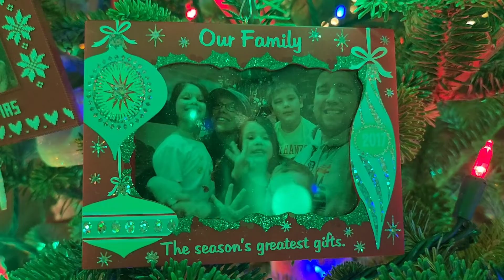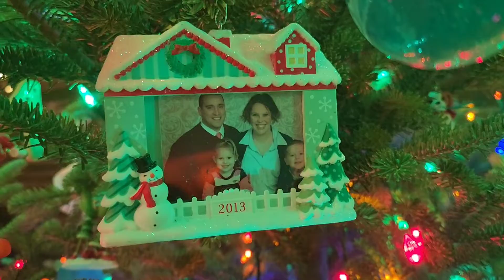2022.11.30 Decorating the Christmas Tree